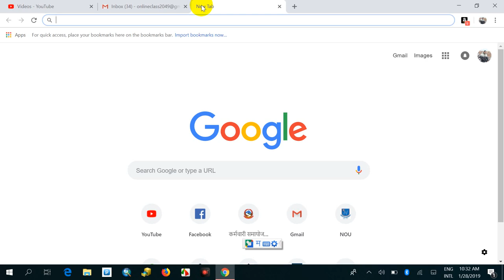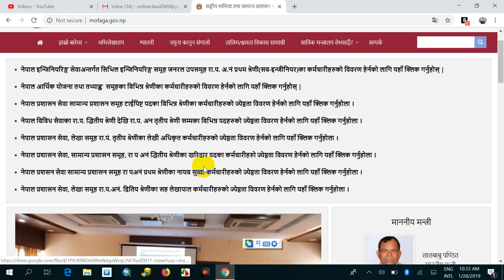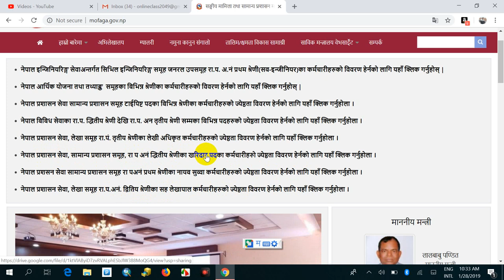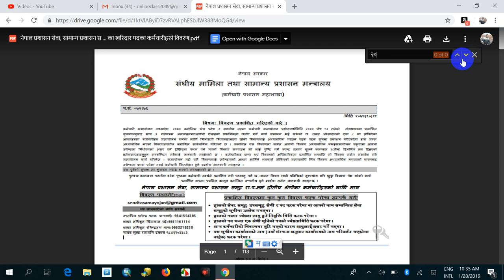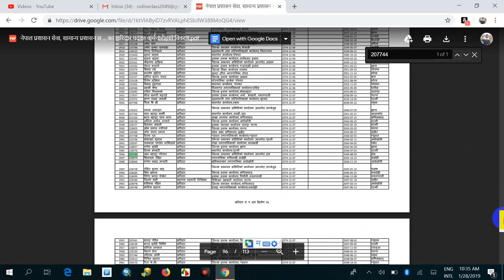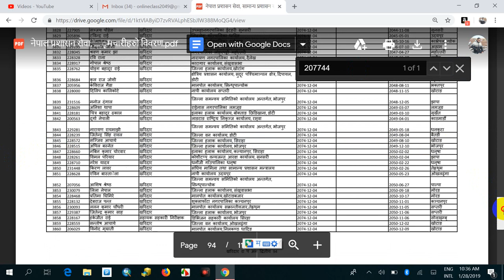निजामती कर्मचारीहरु को बरियेता हेर्ने तरिका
this is the video how see own seniority level published by mofaga.